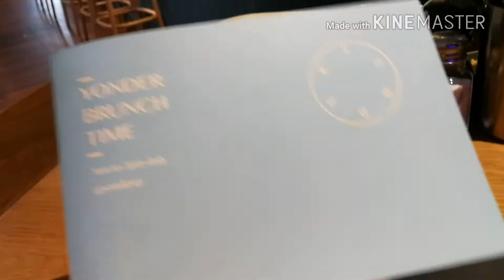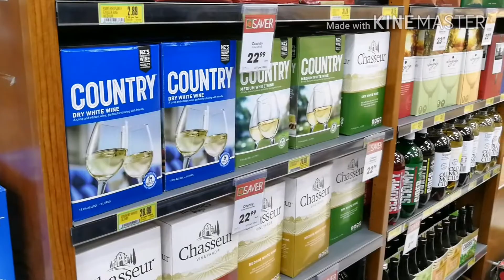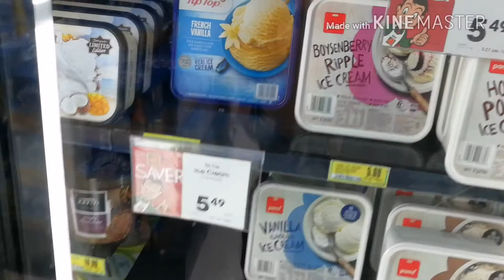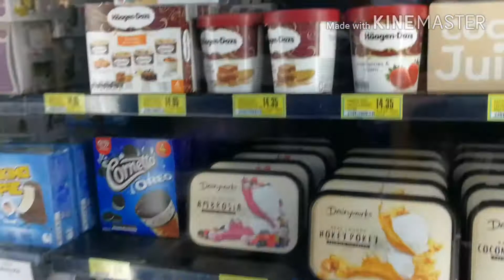【海外生活】12月・夏のQueenstownをぶらぶら！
こちらは夏です:)この日は風が強かったけど、ランチして湖を眺めて街をぶらつきました。なんとなくクイーンズタウンの様子が伝われば嬉しいです♪